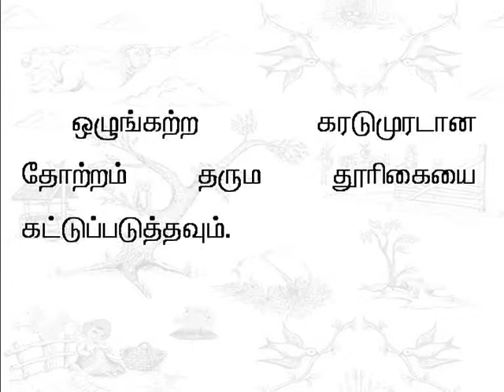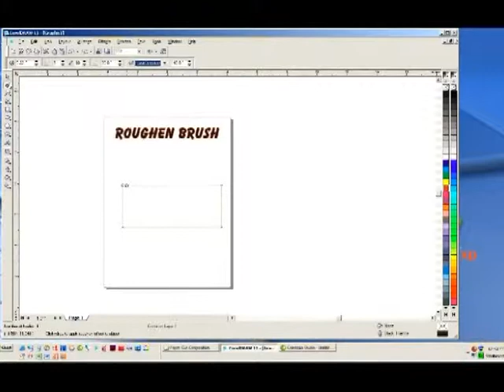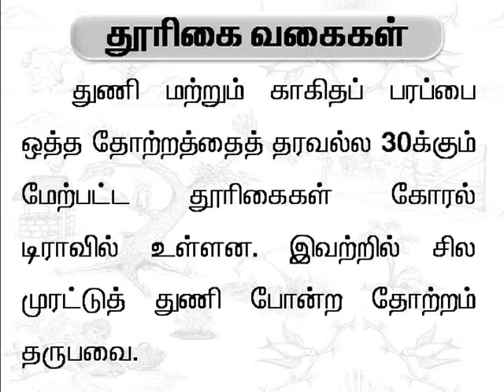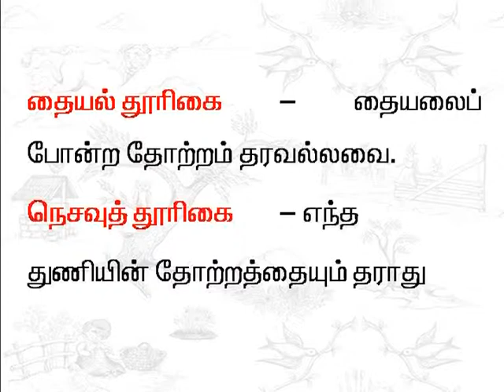tamil 44 Brush Strokes